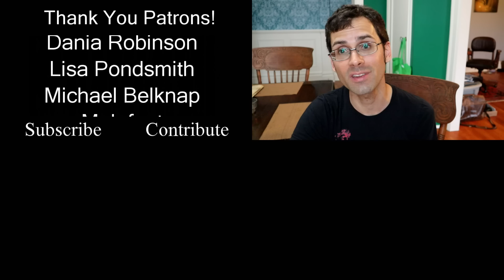Cherries in Algeria - Weird Fruit Explorer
Episode: 690 Cherries
Species: Prunus avium
Location: Algiers, Algeria

+Fruit Hunting Tours!

+SEARCH through a complete database of all my fruit reviews on my

+ SPECIAL THANKS:
Smarter Every Day, Loftyrex, JMac